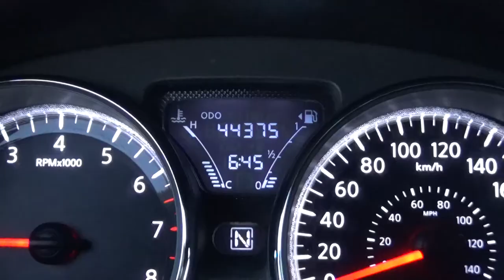Nissan / Versa / 2017 - HK397439